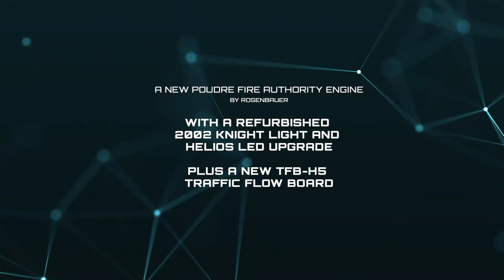Poudre Fire Authority's 20-Year-Old Command Light Tower Retrofit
Check out Poudre Fire Authority's new Rosenbauer America Engine, built for Station 7 in Laporte. Just delivered, Command Light was tasked with adding a refurbished 2002 Knight Light with HiViz LED Lighting FireTech Helios LEDs. That's a 20-year-old Command Light tower that's still in service!! The apparatus was also equipped with a new Command Light TFB-H5 Traffic Flow Board.